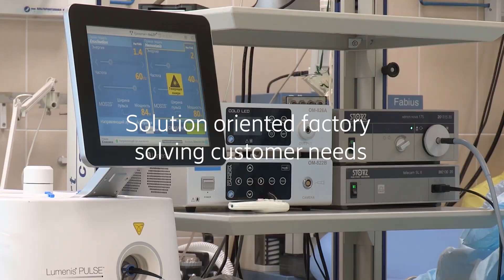Through the eyes of the interns: Special operations - Ericsson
Special operations is the heart of MINI-LINK LH production. They are the department that produces the high technology products. Their focus areas are producing MINI-LINK LH, Repairing Ericsson High frequency products and industrialization for Industry Connect/ Dedicated Networks.